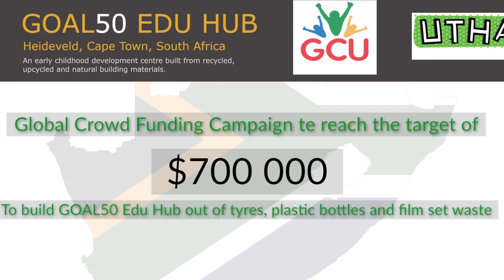Let's Build an EduCare Centre Together!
Great Commission United works in Cape Town's Heideveld community, to support struggling students with free tutoring and after school activities. We build early childhood development facilities and value any effort to give our youth skills and a future.

Social justice through tourism.

- Natural Building Collective
Environmentally friendly building.